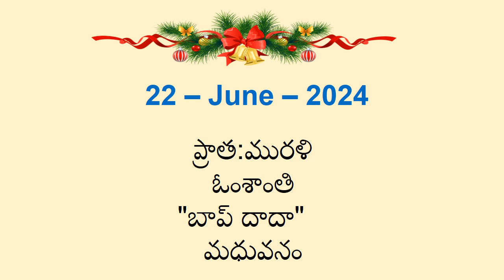22 - June - 2024 - Telugu - Today's Murli - Audio - Important points